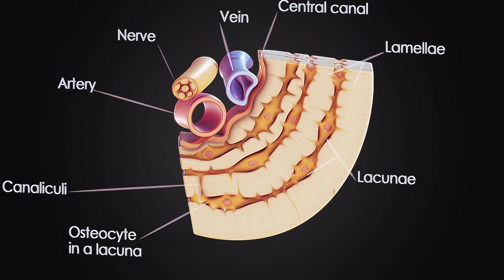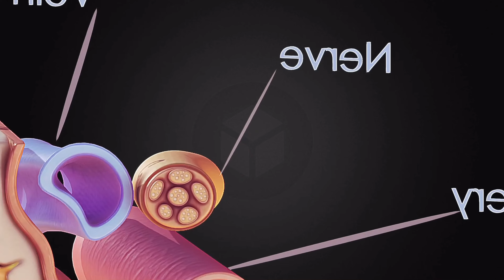Osteocyte in compact bone Osteon 3d model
Final images rendered with Marmoset Toolbag 4 (scene render included). Osteocyte in compact bone Osteon 3d model, C4D OBJ STL 3DS FBX